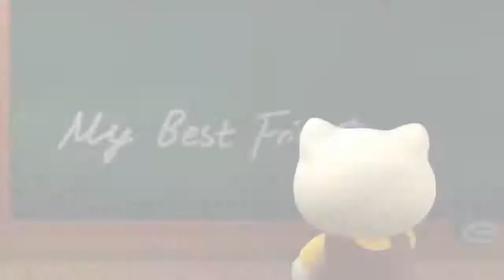Hello Kitty & Friends Best Friends